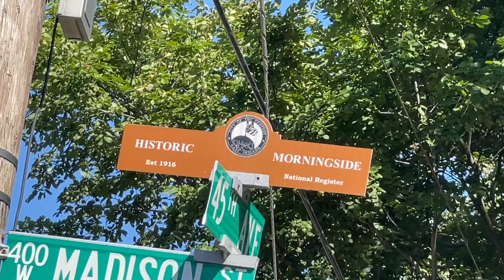Lew Wallace High School "Drive Around" (Demolished 2022) in Gary, Indiana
Lew Wallace High School
The growth of Gary, Indiana in the early 1900's closely mirrors the growth of Detroit. In the early 1910's and 20's, Gary annexed several neighborhoods, including Glen Park on the south side of the city. In 1921, the 45th Avenue Grade School opened and was quickly over capacity. Portable classrooms were used until a second unit, the "west building" was built, which had an auditorium and gymnasium. The school name was changed in 1927 to Lew Wallace, a Union General in the civil war who had grown up in Indiana. Over just a few years enrollment went from around 500 students to over 1,200.

The main unit of the school was built in 1931 in between the east and west buildings. The west building became an academic wing, while the east building was used for industrial arts and vocational education. The gaps between the buildings were filled in by more additions in 1952, and the construction of the Richard Polk Gymnasium opened in 1972.

Like other major metropolitan high schools, Lew Wallace struggled with racial issues. In the 1960's, Gary's school district began bussing students to integrate the school district. The decision to bus 123 black students to Wallace led to protests by parents and students. After Muhammad Ali was booed by white students at an appearance he made at the school in February of 1975, racial tensions caused administrators to shut the school down for a day. At the time there were 2,400 students at the school, only 400 of which were black.

The cumulative loss of students and large budget deficit led Gary to close six schools, including Lew Wallace in June of 2014. Initially Wallace was to be reconfigured as a middle school, but the plan was scrapped due to the condition of the building.

After closing, a local church expressed interest in buying the school for $100,000 to convert it into a community center, but withdrew several months later after the school was looted during an auction of it's contents by the district. Police were reportedly called to the school during the auction, which devolved into a free-for-all as buyers removed desks, chairs, and scrap metal.